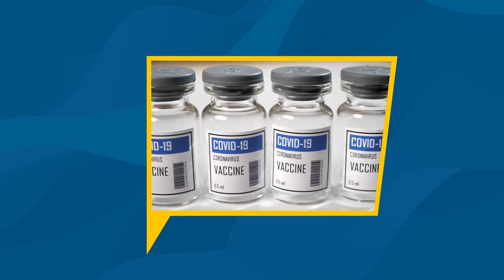Ist der COVID-Impfstoff global gerecht verteilt? COVAX und die deutsche Impfdiplomatie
Die Corona-Pandemie zeigt uns, dass globale Gesundheit nur zusammen gedacht werden kann. Das gilt gerade auch für die gerechte Verteilung der Covid-19-Impfstoffe. Um einen Zugang zu ihnen auch für Ländern mit geringerer Kaufkraft sicherzustellen, wurde COVAX, das weltweit größte Impfprogramm der Weltgesundheitsorganisation WHO, ins Leben gerufen. Denn die Covid-Impfstoffe sind eines der wichtigsten Mittel im Kampf gegen die seit über einem Jahr anhaltende Pandemie.

In der neuen Folge von Diplomatie im Dialog wollen wir auf die wichtigsten Themen und Fragen rund um die COVAX-Initiative und Impfdiplomatie eingehen, zum Beispiel:
Was genau ist die COVAX-Initiative?
Welche Vorteile hat Deutschland durch die Beteiligung?
Wie sieht die Corona-Lage in anderen Ländern aus?

Darüber und zu vielem mehr spricht unser Moderator Dr. Eckart von Hirschhausen mit Helga Barth, der Beauftragten für Menschenrechte, internationale Entwicklung und Soziales und dem deutschen Botschafter in Ruanda, Thomas Kurz.

00:00 - Intro
01:17 - Vorstellung Helga Barth, Beauftragte für Menschenrechte, internationale Entwicklung und Soziales
01:52 - Talkblock 1: Blick auf die aktuelle Corona-Situation weltweit
11:02 - Auswirkungen der Pandemie auf das Protokoll
12:48 - Talkblock 2: Solidarität VS Impfneid
22:14 - Interview mit Botschafter Kurz
26:40 - Talkblock 3: Welche Learnings zieht die internationale Gemeinschaft aus der jetzigen Pandemie?